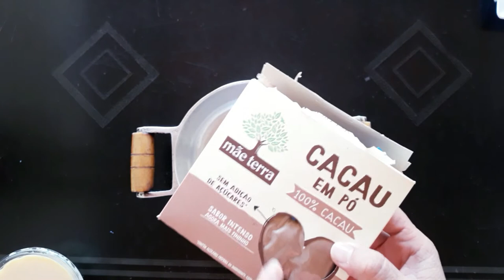Você vai amar essa receita | TRUFA DE CHOCOLATE COM LEITE CONDENSADO | Receitas fáceis e rápidas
Fazer trufa de chocolate de um modo fácil e simples. Com essa receita você vai fazer bem rápido.
Meus agradecimentos a todos aqueles que acompanha o canal. Que Deus abençoe a todos e livre todos do covid-19.